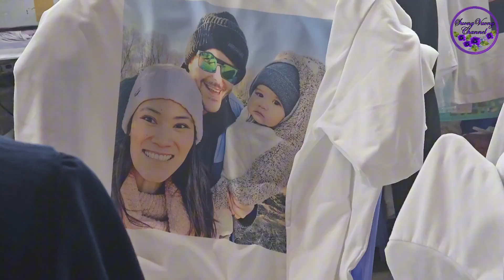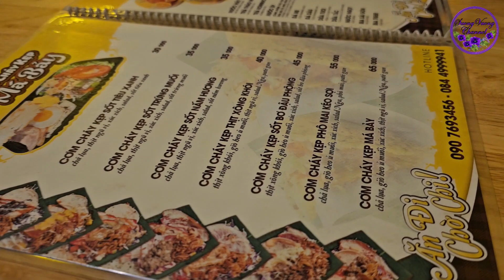Trải Nghiệm Chợ đêm Ninh Kiều Cần Thơ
Video này mình quay lúc về Việt Nam mời cả nhà xem nhé. Chúc cả nhà sức khỏe, bình an, và hạnh phúc.